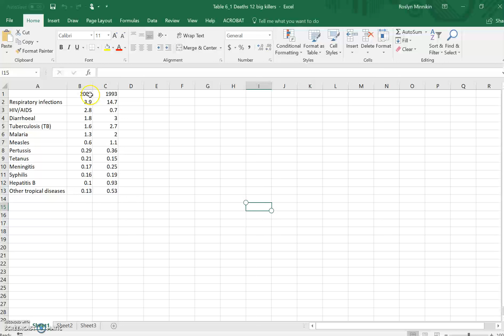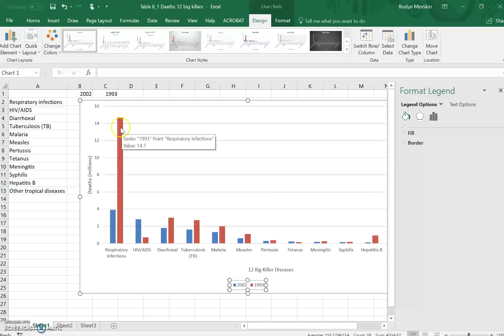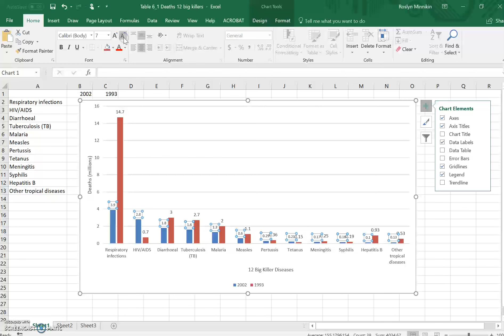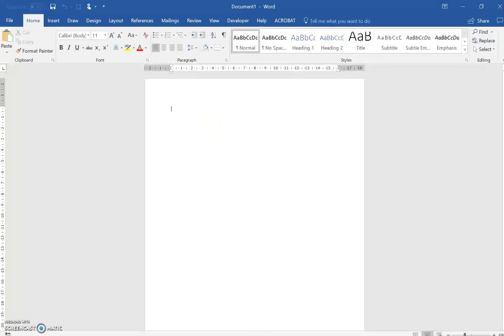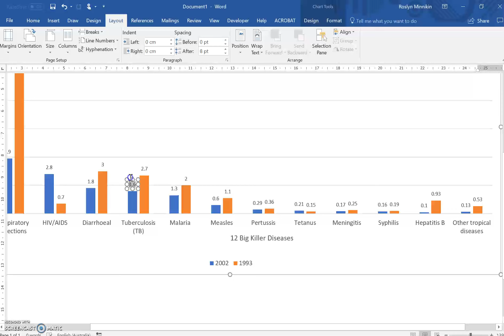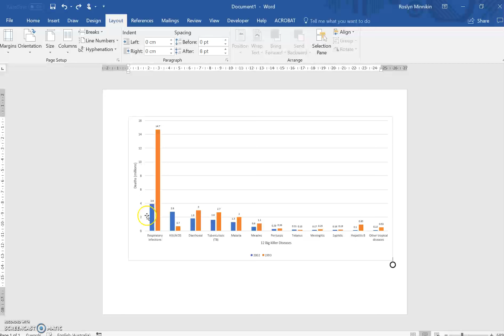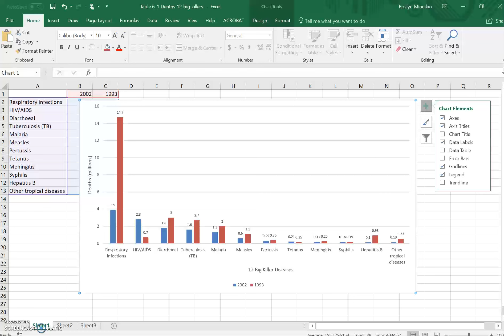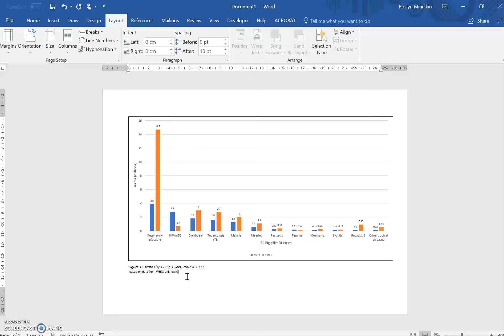HOW TO Comparative bar graphs